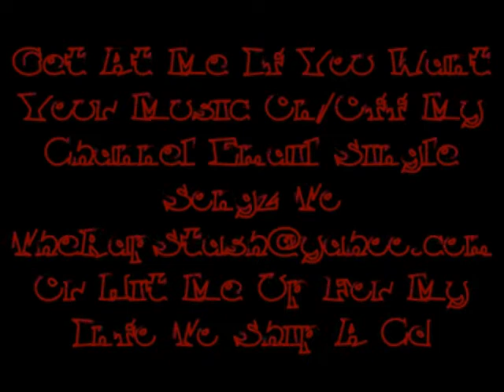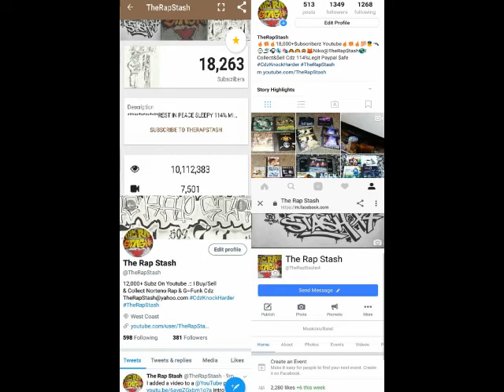None Of Us Will See Heaven (Interlude)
Arsenal Empire Presents
Based On A True Story By Shad Viciouz Aka Shadow
925 Antioch California Rap Music Album (2018)